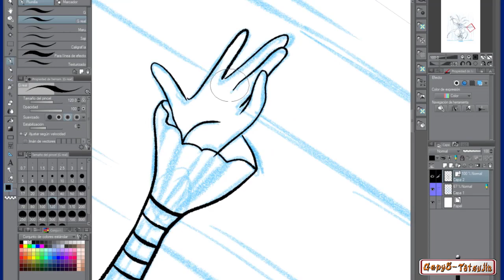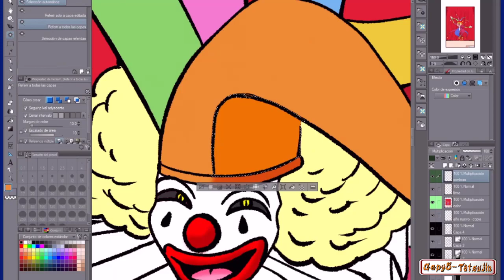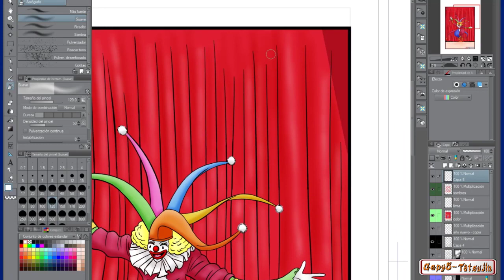Dibujando un Arlequin de Karakuri Circus!